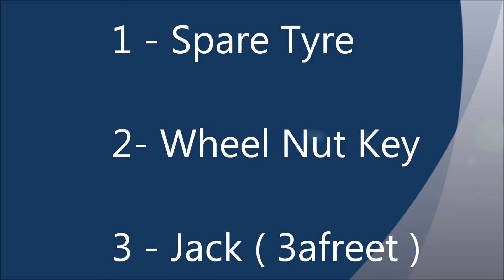Sayyarteh used car guide - Interior Boot/Trunk Check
Objective: Make sure all emergency tools are present or factor into the price
Objective: CONVENIENCE Where would you go without a spare tyre if you had a puncture?
Objective: Check if weather strip sealant around the boot/rear trunk is intact